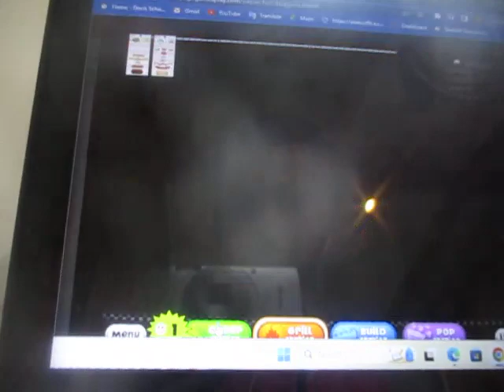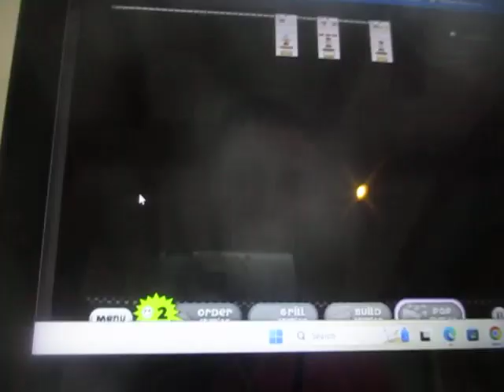Papa's Hot Doggeria Day 49